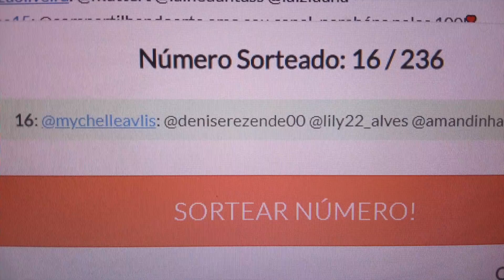ABACAXI METALIZADO - Decoração DIY de lojas de 1,99 - DECORE GASTANDO POUCO- Falsa latonagem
Aprenda como fazer ABACAXI METALIZADO -Decoração DIY de lojas de 1,99 - DECORE GASTANDO POUCO- Técnica de Falsa latonagem.  Veja como

Produção, Edição e Câmera: Lilian Oliveira

Materiais:
- abacaxis de plástico
- primer caseiro
- betume da judéia
- aguarrás
- pincel de pelos
- papel alumínio

Se quiser me enviar algo, ficarei feliz em receber!!!
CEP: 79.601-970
AC Três Lagoas -MS

* DIY AMINO / compartilhandoarte

Muito obrigada por sua companhia no canal!!
Sinta-se bem vindo (a)!!  Se gostar dos vídeos, deixe o seu like 👍  e compartilhe os vídeos para ajudar na divulgação do canal. Isso me ajuda muito e me incentiva a continuar gravando vídeos para você!!! obrigada!!! um abraço!! Lilian Oliveira

ABACAXI METALIZADO - Decoração DIY de lojas de 1,99 - DECORE GASTANDO POUCO- Falsa latonagemABACAXI METALIZADO - Decoração DIY de lojas de 1,99 - DECORE GASTANDO POUCO- Falsa latonagem